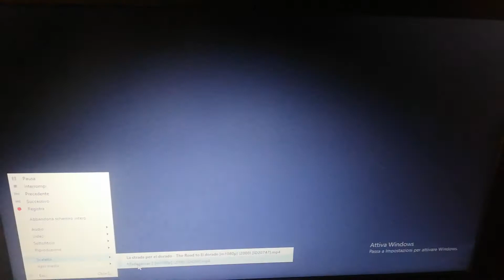Madagascar 2 (2008) Speciale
Questo è un Grande Studio d'animazione del 2008 di Madagascar 2 che ha fatto sul Canale 303 Sky Cinema Dreamworks Collection Hd di sera alle 21.15 di Giovedì 22 Ottobre 2020 a me serve per la Descrizione di Madagascar 2 del 2008 della DreamWorks a Raccontare a Emilio di Martino Madagascar 2 del 2008 della DreamWorks in Tv. Buona serata e buona Visione.